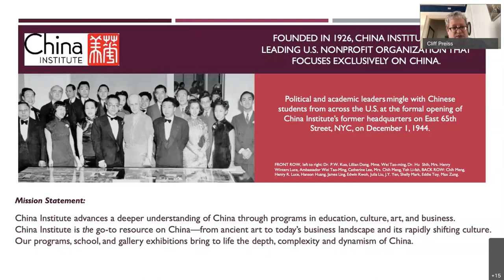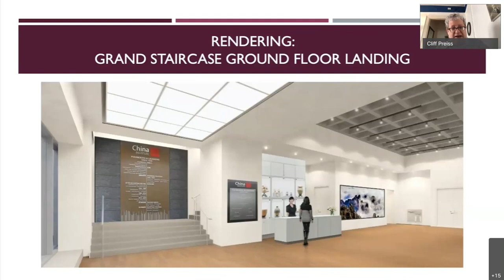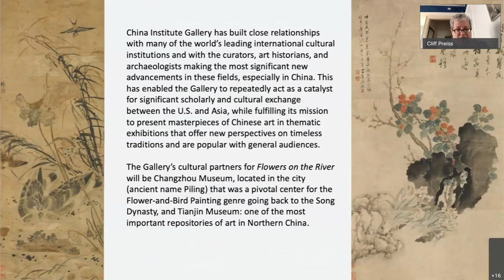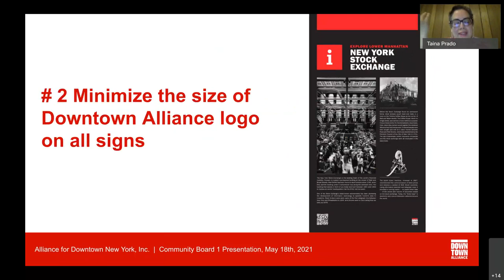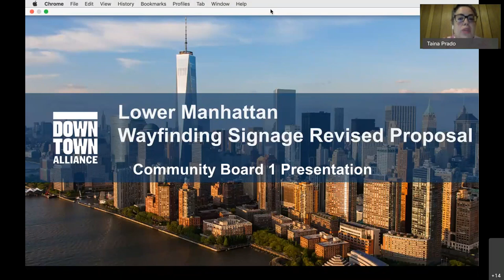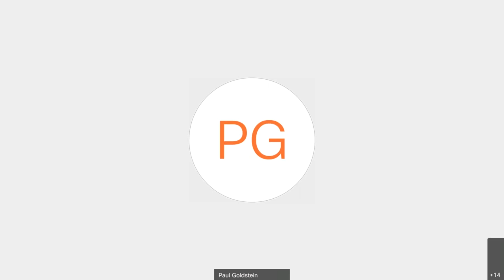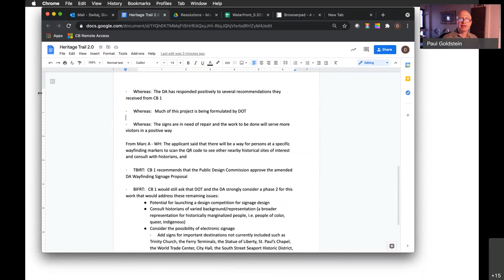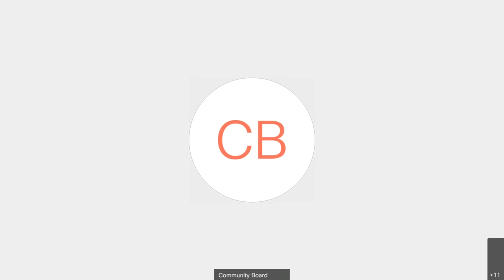5/18 Waterfront, Parks & Cultural Committee – 2021